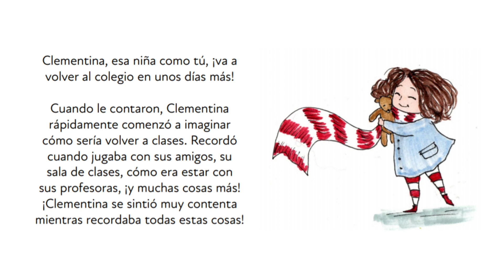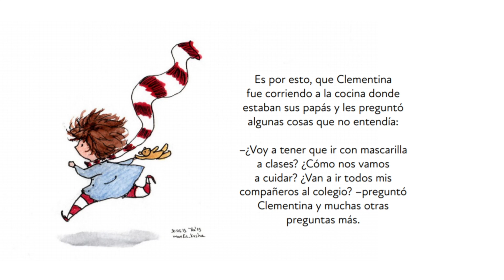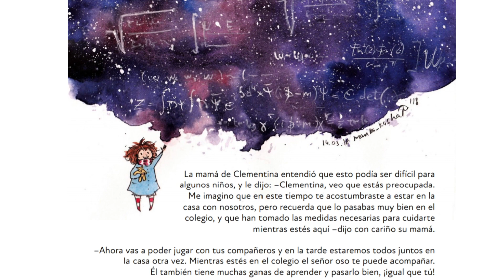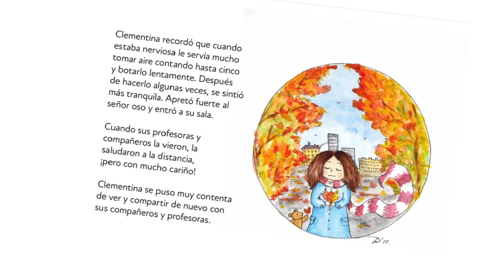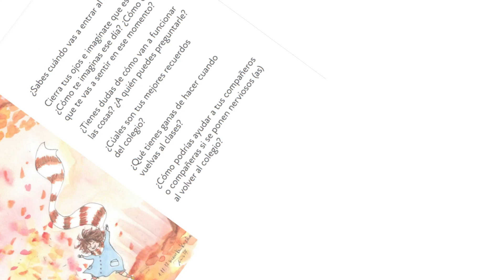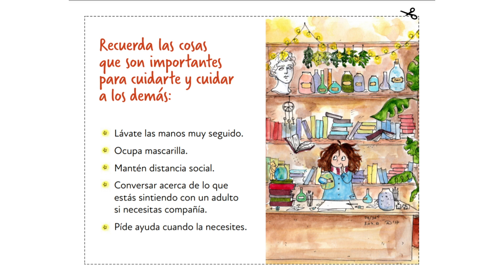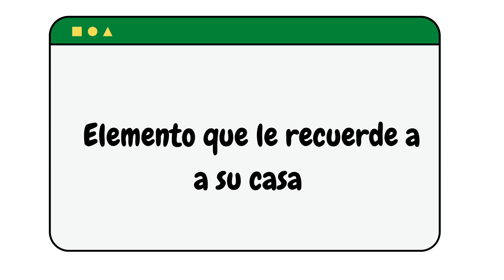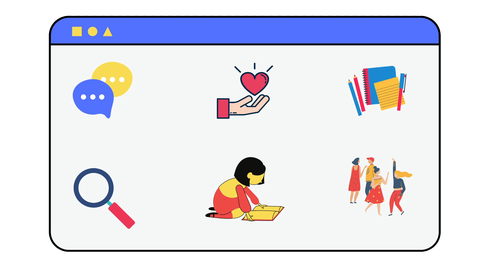Clementina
Clementina para padres, invitación para reflexionar.